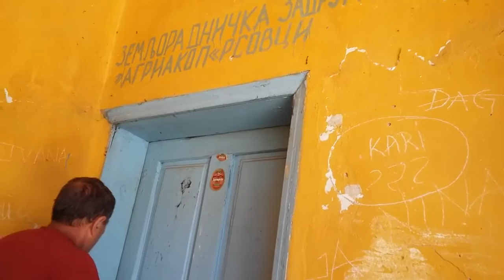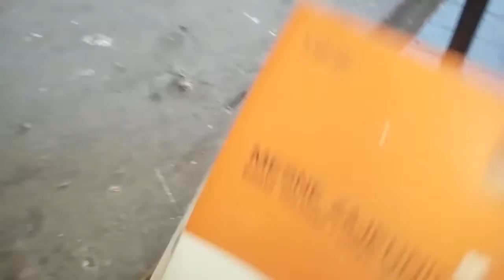Kmet 20 god. bez struje (Selo Rsovci)